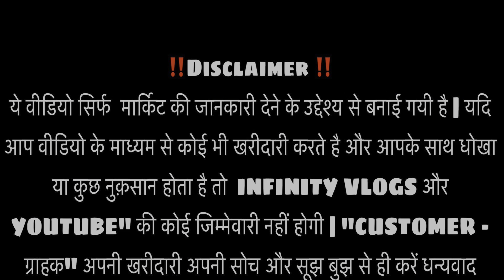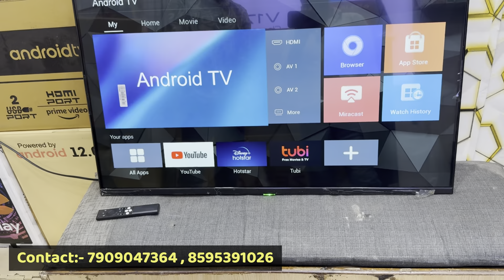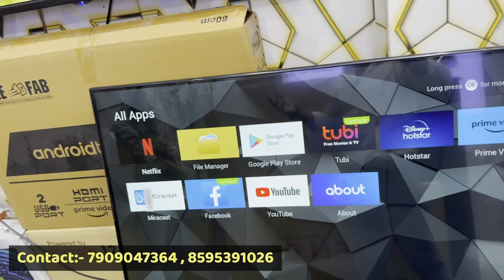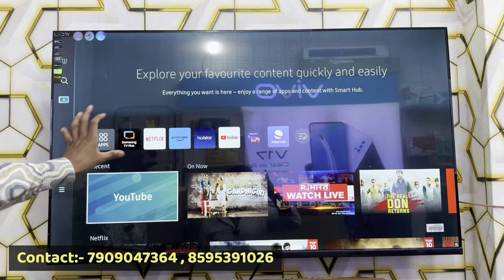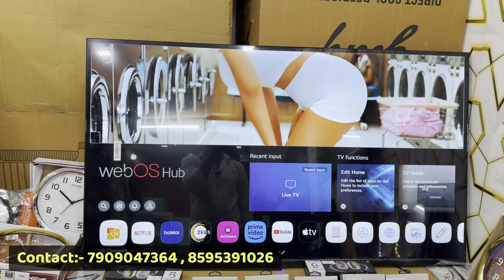हर Tv Wholesale Price में ख़रीदे Cheapest led tv market in delhi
Only ₹4000/- में 5G 4k Smart Ledtv | Cash On Delivery | Cheapest / Wholesale Ledtv Market In Delhi

Muskan enterprises

 (Collaboration for shoot)